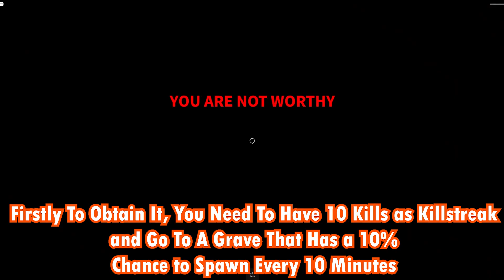Is HALLOW JACK Worth The Grind? (Slap Battles)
In this video I show you guys the Hallow Jack glove, how to obtain it, and if it is really worth the grind.